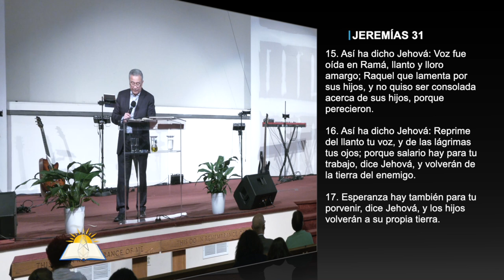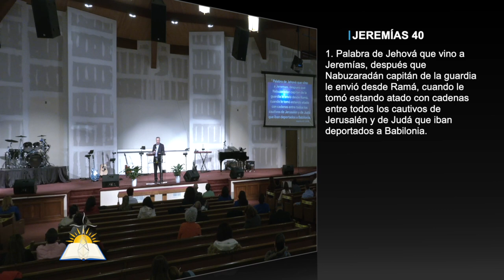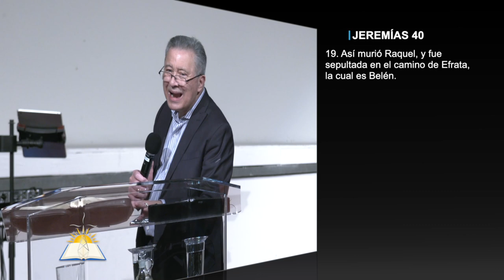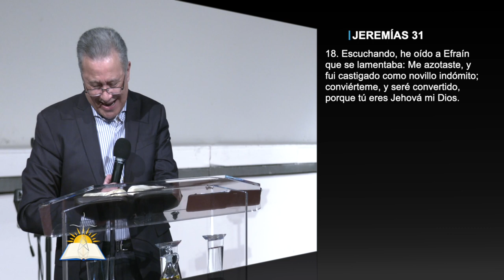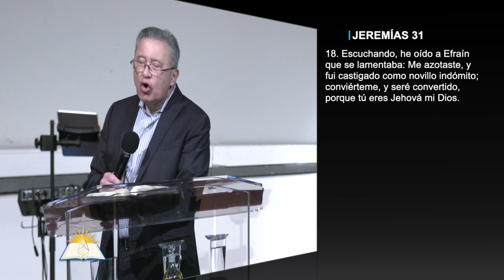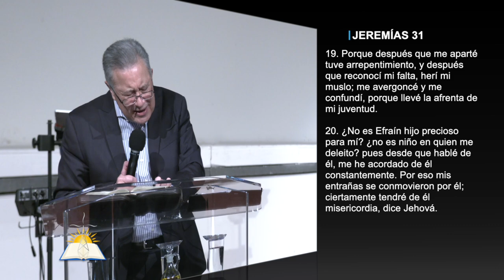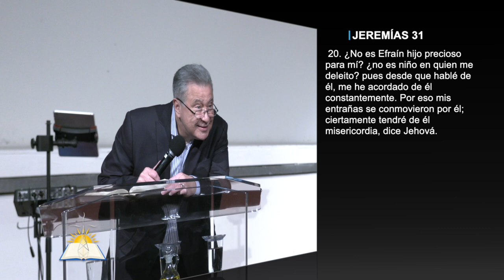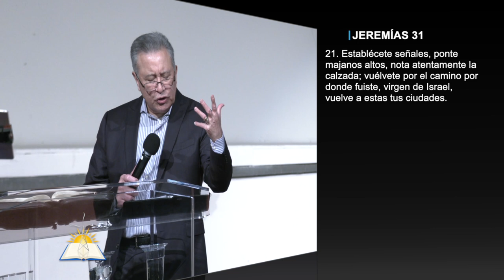Cuando Dios Dispersa #25 -Tras las Espaldas #10 - Misericordia: La paga de nuestro salario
Pedicador: Pastor Juan Radhamés Fernández
Tema: Cuando Dios Dispersa #25 - Olvidado tras las Espaldas #10 - Misericordia: La paga de nuestro salario

Serie
Predicado

Versos:
Ezequiel 23:35-36

Jeremías 31:15-22

¿Quiénes somos?

CCLI # 11207910
Church Streaming & Podcast License
CCLI # CSPL060797